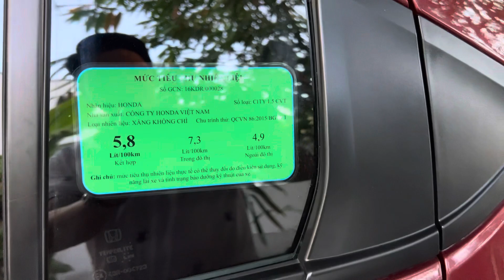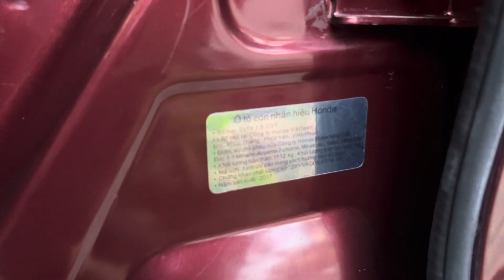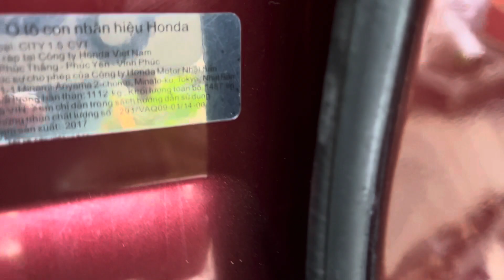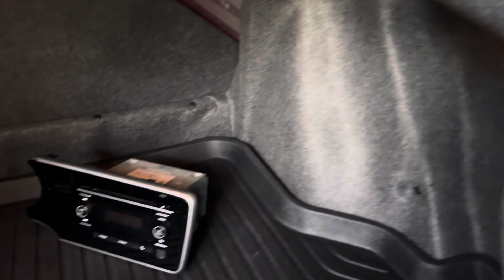(ĐÃ BÁN )số tự động honda city 2017 quá rin rất đẹp 1 chủ mua mới máy rin keo chỉ rin sơn rin 85%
giá 370tr honda city số tự động 1 chủ mua mới rất đẹp ưng ý ko lỗi ai mua lh 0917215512 xem xe gần ubnd xã bình mỹ bắc tân uyên tỉnh bình dương hoặc gôle đại lý oto duy tâm bình dương nhé